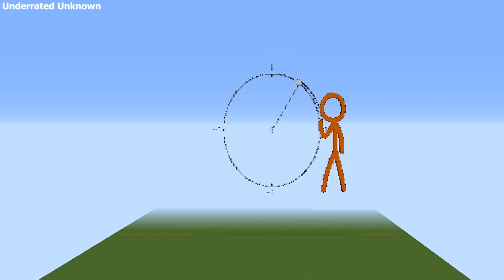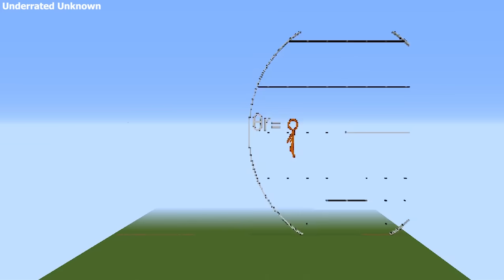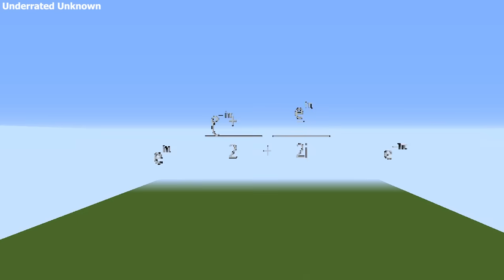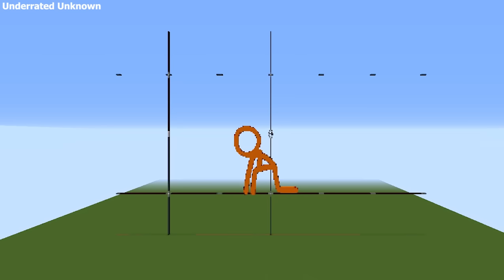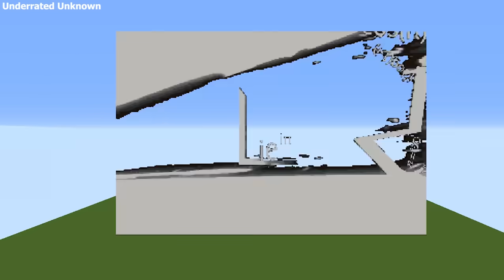Alan Becker Animation vs. Math but in Minecraft (Full Video )